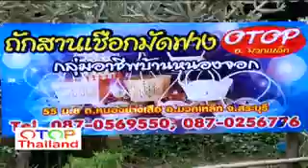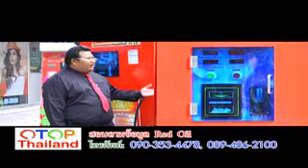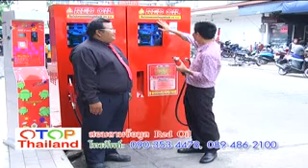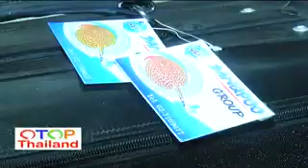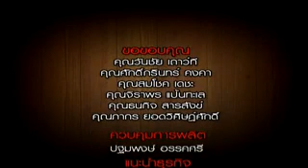otop31 08 56 2